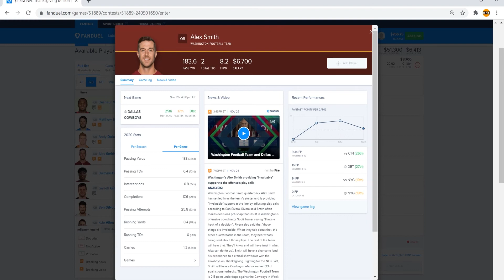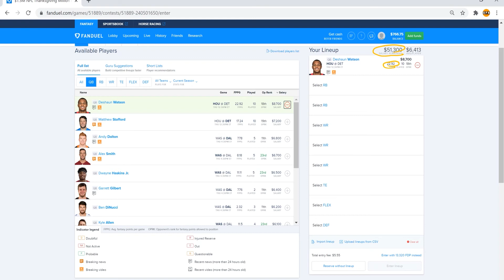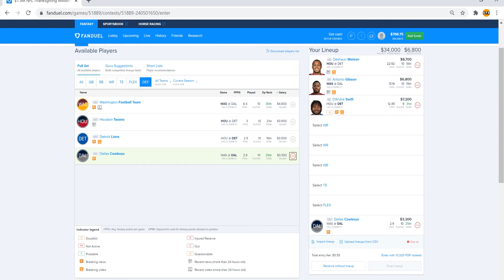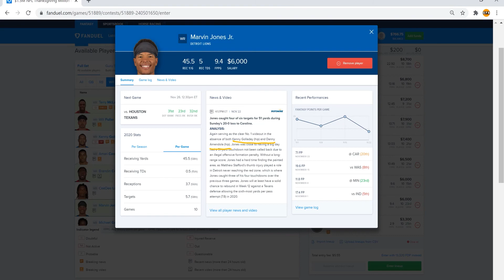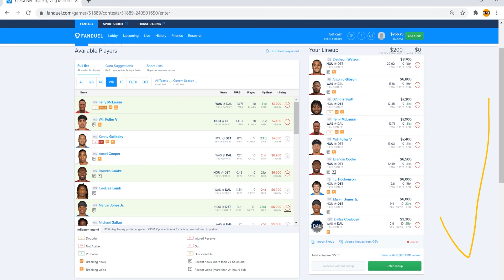FanDuel Thanksgiving Picks + Perfect Full Lineup Week 12 [Algorithm] - Locks and Lotteries 11/26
In this video, I show you every player you need to succeed for the Thanksgiving Week 12 NFL slate on FanDuel in under 5 minutes.

Doing something like this long term is my ultimate goal, and I know that with all of your support, I'll be able to get there sooner rather than later, so again, I greatly appreciate each and every one of you, and hope to continue to make all of us some serious cash for years to come.

My program compared prices to calculated projections at each position, and recommended several options for the best picks this week.

The lineup you see here is the number one projected lineup for FanDuel, and I present evidence supporting that conclusion throughout this video as well as other options for different players per position.

I'm very excited for this slate, and will certainly enjoy watching the money pile up throughout the day on a full stomach. A bit disappointing that the night game was cancelled, but I'll take a double header any day. I have great confidence in all of these picks, and wouldn't be afraid to spend a bit more considering how much of a lock this entire lineup is.

A lock is characterized as a player with a relatively higher confidence interval compared to other options. If a player is deemed a lock, that means that he is very underpriced given his expected fantasy output relative to the rest of the slate, and that he will likely outperform that which his price would naturally imply.

A lottery is a player with a lower confidence interval than the locks, but are still the best option given the available budget. These players were mainly chosen to fit in with budget constraints alongside the locks, but they are the best combination of players that can be compounded onto the already existing lineup of locks.

Using many mathematical equations and a series of C++ programs, I was able to put together a method and model that allows me to give you the best lineup possible during a given slate of games.